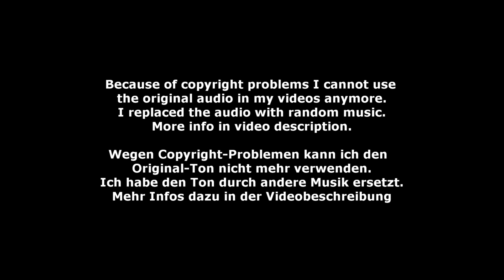Antonia Diel - EV-U21 - 06 - LM RLP Kurtscheid 2023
EV-U21 - 06 - Antonia Diel - Rheinland-Pfälzische Meisterschaft Kurtscheid 2023
Longe: Ariane Dittmer
Horse: Brisante 6